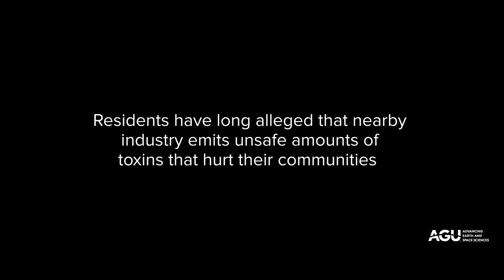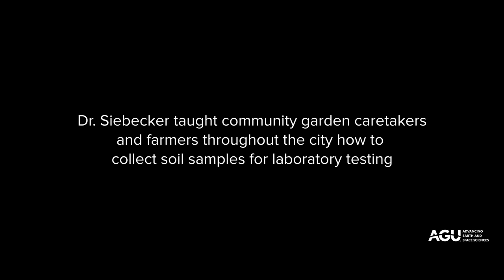Community Science Spotlight: Corpus Christi – Reclaiming Soil, Reclaiming Community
The region has long dealt with increased industrialization that has impacted the environment and worried the community about air and soil quality and its impacts on their health. In the midst of a growing community agriculture movement, members of Indigenous communities in the area collaborated with other community and activist organizations, including the Hillcrest Residents Association, For the Greater Good, and Keepers of the Garden as well as Anthropocene Alliance to take action using science. Community members worked with volunteer soil scientists Matthew G. Siebecker and Bob Schindelbeck to test their lands and empower people living in Corpus Christi with data.